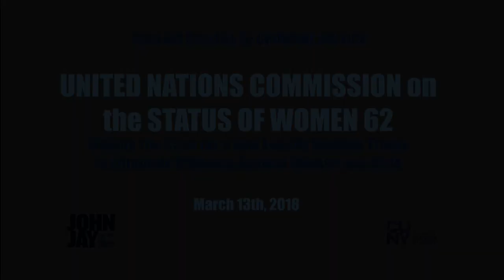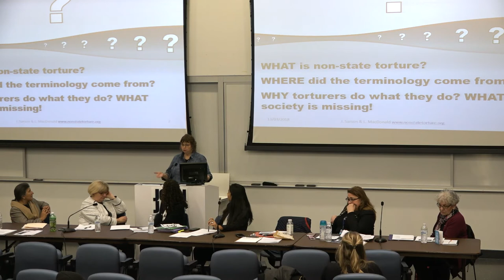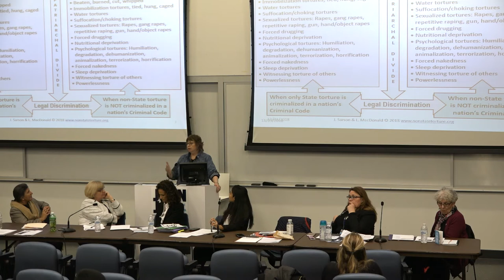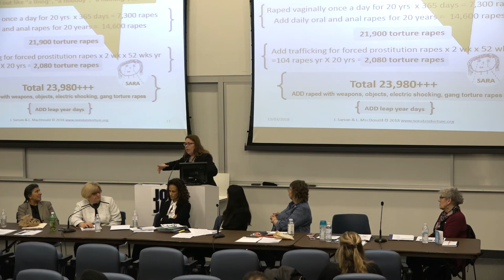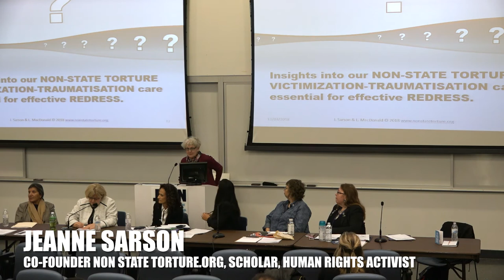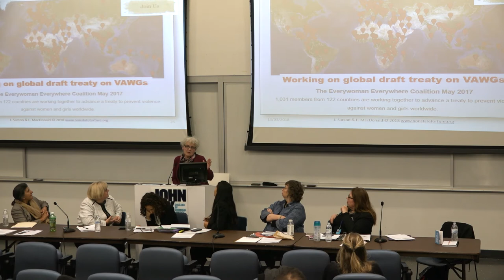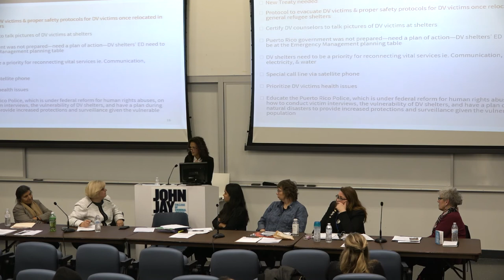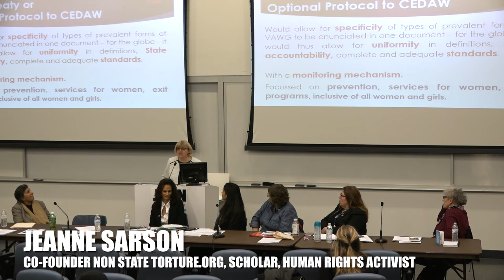United Nations Commission on the Status of Women: 62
Panel Discussion of the United Nations Commission on the Status of Women 62! MAKING THE CASE FOR A NEW LEGALLY BINDING TREATY TO ELIMINATE VIOLENCE AGAINST WOMEN AND GIRLS.

The case for a new legally binding United Nations treaty to eliminate and prevent violence against women and girls or an optional protocol to the Convention on the Elimination of Discrimination Against Women that enshrines into law the States’ obligations vis-à-vis women and girls throughout the world will be outlined and why, for rural women and girls in particular, it is important to enact a new international law standard. Examples of different types of violence will be utilized to highlight the shortcomings of the current international and regional regimes, including non-state torture, rape in marriage, violence against women and girls during natural disasters, culture and harmful practices, especially prevalent in rural areas. The European, African, Asian and American regional regimes will also be addressed. Puerto Rico will be examined as a case study on how natural disasters impact the status of violence against women and girls. Hurricanes Irma and Maria have had severe consequences, especially for rural women, including a sharp rise of domestic violence and have raised serious questions on the issue of state accountability. These consequences have not been given serious consideration globally and need to be discussed in international forums.

Speakers:
• Rashida Manjoo, Professor, University of Cape Town, Former UN Special Rapporteur for Violence Against Women
• Jackie Jones, Professor of Feminist Legal Studies, University of the West of England
• Linda MacDonald, Co-Founder Non State Torture.org, Scholar, RN, Human Rights Activists
• Jeanne Sarson, Co-Founder Non State Torture.org, Scholar, RN, Human Rights Activists
• Jodie Roure, Associate Professor, Director, and Project Investigator John Jay College Ronald H. Brown Program and University of Houston Law Center Pre Law Program
• Jeanette Westbrook, Survivor of Non State Torture

New Legally Binding Treaty to Eliminate Violence Against Women and Girls 62 Panel Website

Domestic Violence in Puerto Rico - Date & Domestic Violence Shelter Projects